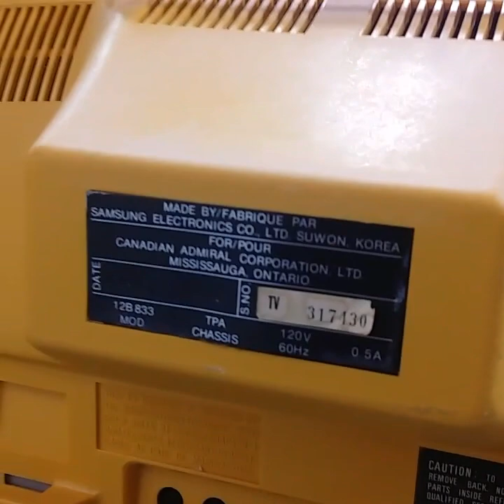1980s admiral tv crttv made by Samsung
Crttv, Samsung, Toronto, Ontario, Canada, mississauga, halton hills,